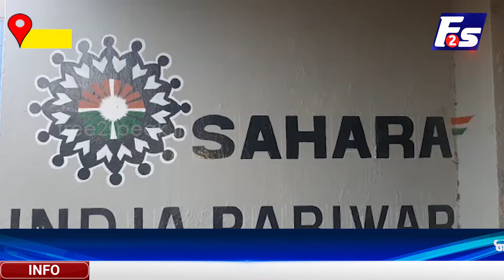ଜମା ଟଙ୍କା ଫେରାଇବାରେ ହଇରାଣ କରୁଛି ସାହାରା ଇଣ୍ଡିଆ I SAHARA INDIA PARIWAR